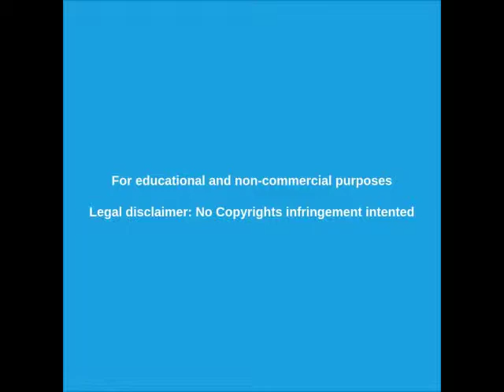🔴 Precandidato de Cambiemos robando boletas en las elecciones de Trelew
A Juan María Ramón, precandidato de Cambiemos para la intendencia de Trelew, lo agarraron robando boletas durante las elecciones.